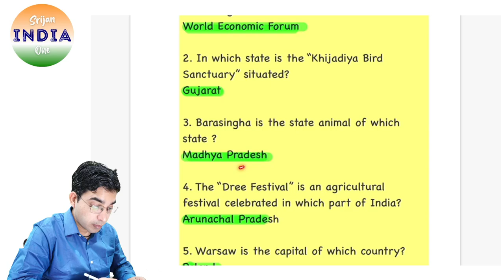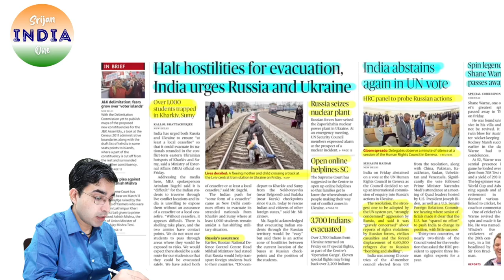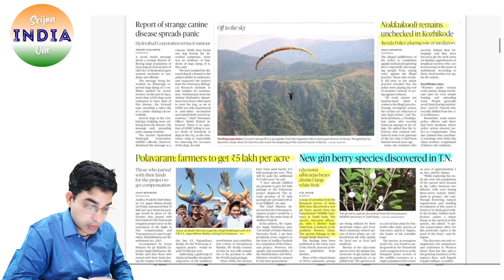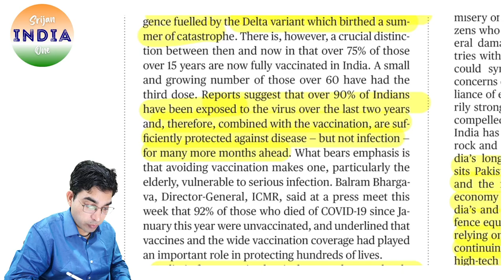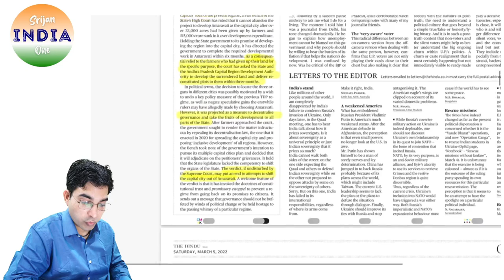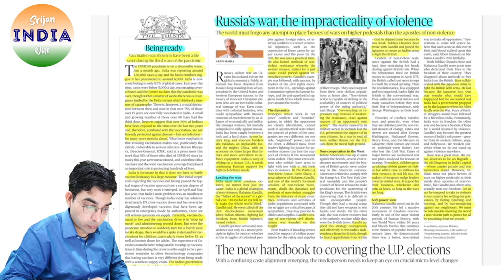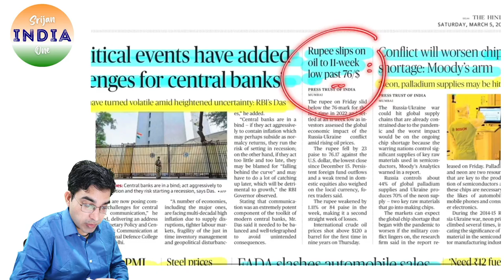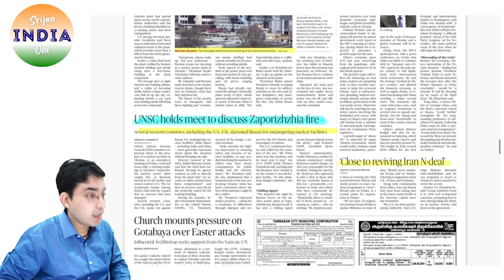5th March 2022 | Daily Brief | Srijan India One